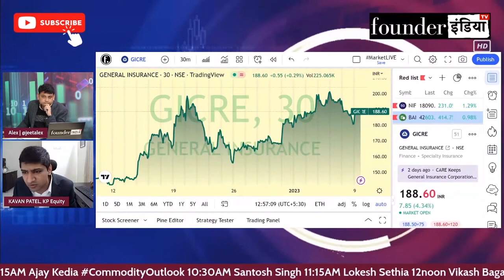General Insurance Corporation of India (GICRE) के शेयर में क्या करें? Expert Opinion by Kavan Patel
जानिए Stock Market Expert Kavan Patel की राय |

Analysis of: General Insurance Corporation of India (GICRE)

Shows on gicre generalinsurance generalinsurancecorporation StockMarket equity trading investment commodity personalfinance reviews marketanalysis startups nifty sensex and much more.